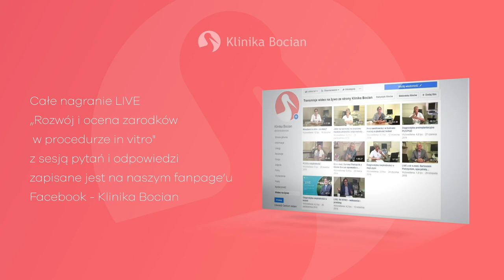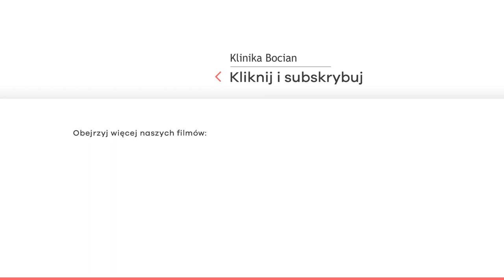Rozwój i ocena zarodków w procedurze in vitro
Jak powinien rozwijać się zarodek po zapłodnieniu in vitro? W jaki sposób embriolog ocenia zarodki? Dlaczego niektóre zarodki przestają się rozwijać? Na te inne pytania odpowiadał dr n. med. TOMASZ BĄCZKOWSKI z Kliniki Bocian w Szczecinie podczas LIVE'a.
➡️ Po całość nagrania, wraz z sesją pytań i odpowiedzi, zapraszamy na naszego Facebooka

Więcej materiałów dotyczących niepłodności i in vitro znajdziecie w innych nagraniach naszych ekspertów: